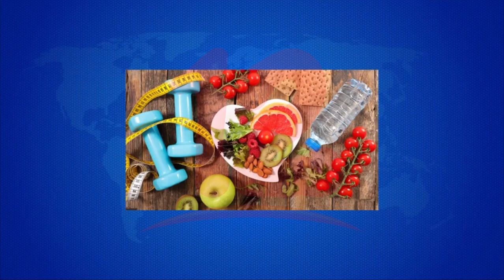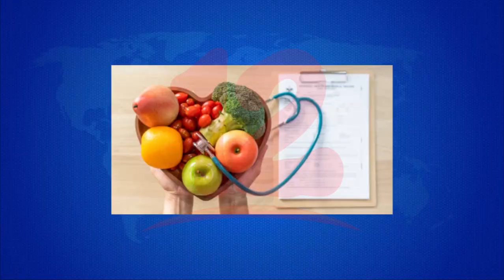La hidratación es de vital importancia ante el aumento de los calores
Noticias12Nicaragua Hidratarse y consumir bastantes frutas son las recomendaciones que brindó la nutricionista Sabrina Espinoza a las personas en este verano.